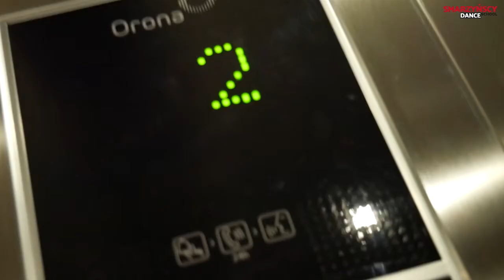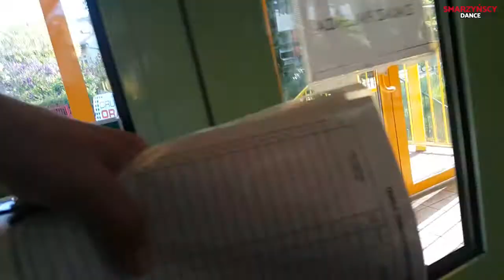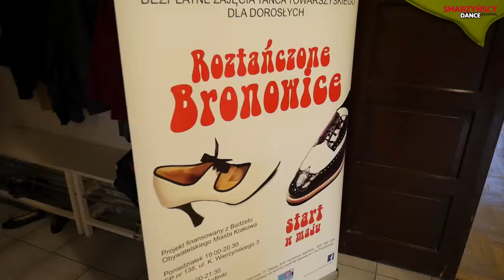ODCINEK 1 - Jak wygląda moja codzienna praca.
Nowe wyzwanie na najbliższy czas to poprowadzenie DAILY VLOGA naszej szkoły. Czy uda się wytrwać dłużej niż tydzień? Może dłużej niż miesiąc? Zobaczymy!